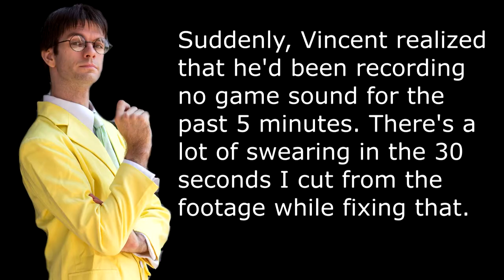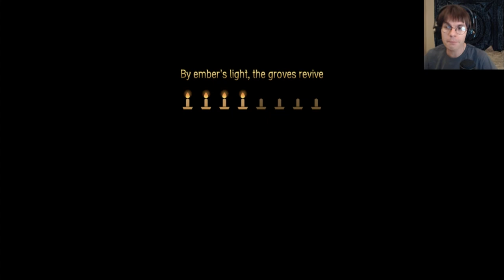On What Bioluminescent Plants Dare He Aspire? | Candleman Part 7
Dude the rhyming couplets are so bad in this game
SO BAD